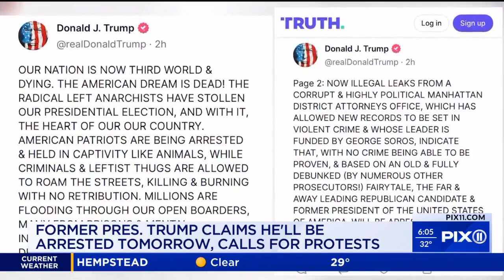Trump ally to face NYC grand jury eyeing charges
An attorney allied with Donald Trump is set to testify before a New York City grand jury on Monday, as security preparations continue for possible protests if the former president is, as he has predicted, arrested.